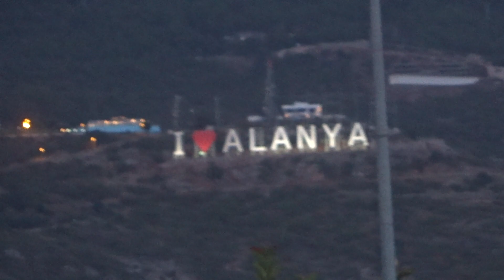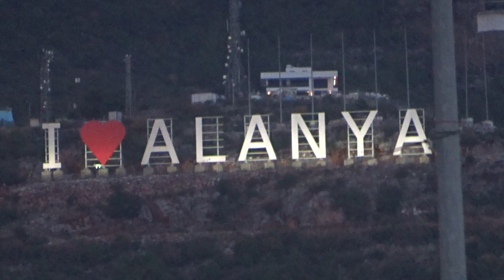НЕПОГОДА 23 И 24 ДЕКАБРЯ 2019 АЛАНЬЯ ТУРЦИЯ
Мы в центре Алании у Мэрии, 24 декабря, 5-30 примерно вечера. Временно дождя нет.
Понравились мои видео? Вы можете сказать спасибо и поддержать меня, в том числе и внести свой вклад в путешествия по Турции и не только